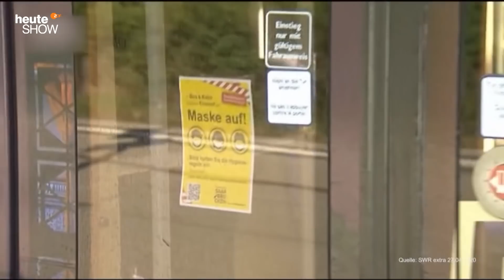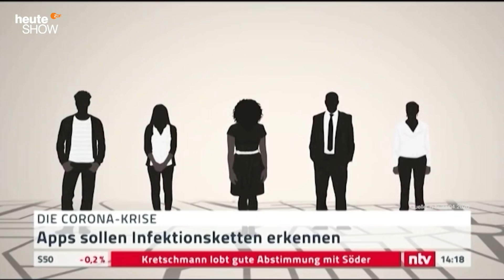Gesichtsmasken – das Trendaccessoire des Sommers | heute-show vom 01.05.2020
Ständig beschlägt die Brille und man weiß plötzlich, wie der eigene Atem riecht - trotzdem führt kein Weg an der Maskenpflicht vorbei.